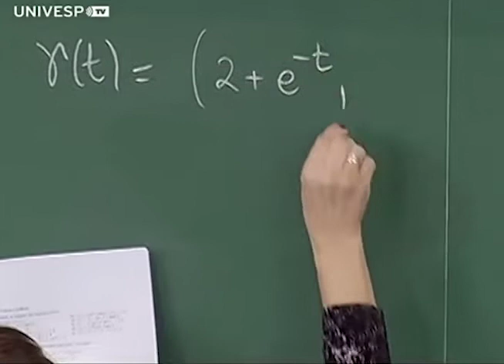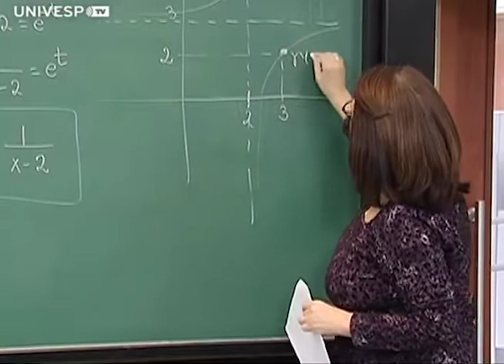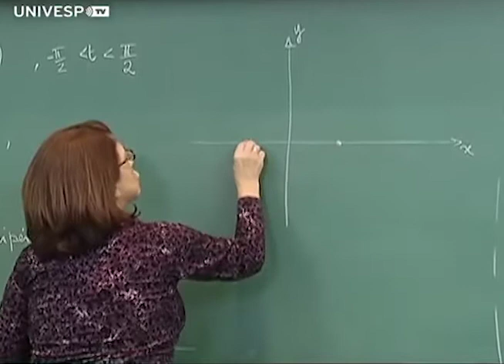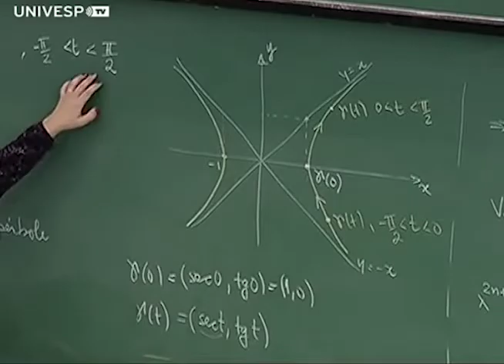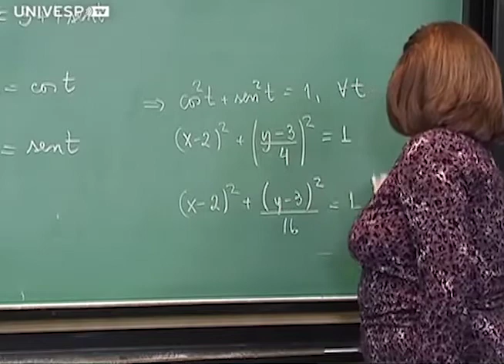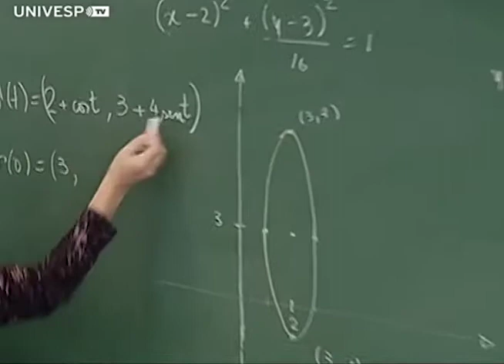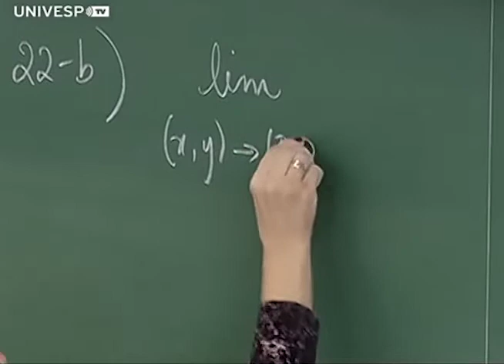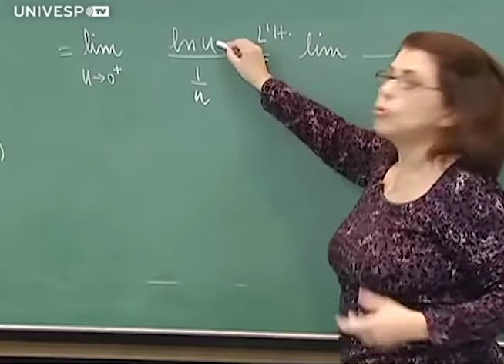Resolução de problemas e exercícios da lista 1 (Tópico 7, parte 2)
Neste vídeo, a Profª Martha Salerno Monteiro apresenta a aula "Resolução de problemas e exercícios da lista 1", no Instituto de Matemática e Estatística da USP.

Esta e as outras aulas de Cálculo II foram gravadas durante o segundo semestre de 2013, na USP, pela UnivespTV, da Fundação Padre Anchieta.